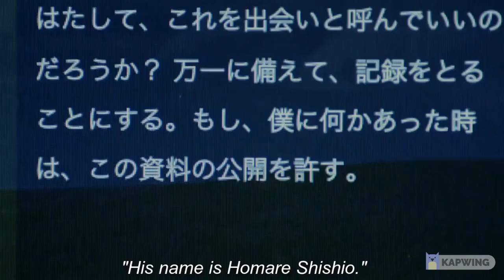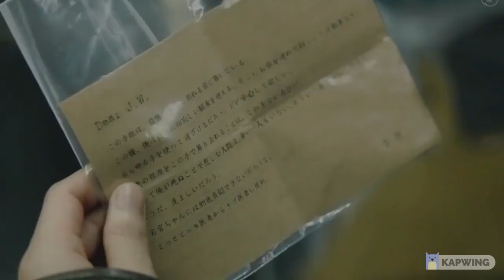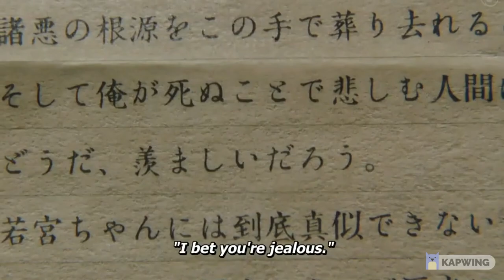𝐻𝑜𝑚𝑎𝑟𝑒 𝑆ℎ𝑖𝑠ℎ𝑖𝑜 𝑥 𝑊𝑎𝑘𝑎𝑚𝑖𝑦𝑎 𝐽𝑢𝑛𝑖𝑐ℎ𝑖 | 𝙄 𝙘𝙖𝙣'𝙩 𝙢𝙖𝙠𝙚 𝙮𝙤𝙪 𝙡𝙤𝙫𝙚 𝙢𝙚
Sherlock: Untold Stories (シャーロック アントールドストーリーズ, Shārokku: Antōrudo Sutōrīzu)